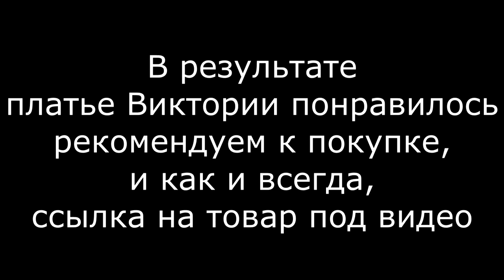Платье с Али у Латухи?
Заказали жене платье но на ее канале пока жизни нет и желание его (канал )продвигать у нее чего-то не замечено. Посему выкладываю это видео тут. Не по теме канала, но при делах оказался смартфон Blackview BV9000Pro